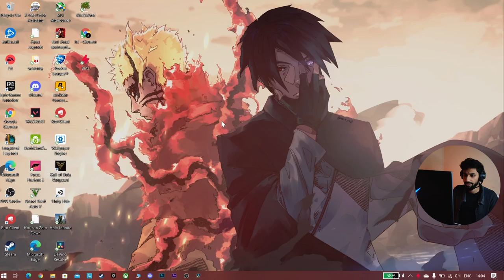Vulture | Call of duty: Vanguard Campaign Part 5 | Legion 5 pro | RTX 3060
Call of duty Campaign Part #5
Playing Call of Duty Vanguard in Pc
My current Laptop: Legion 5 pro
SPECS:
              Ryzen 7 5800h
             16gb ram 3200MHz
             1TB SSD
              RTX 3060 6gb
Mouse: Acer nitro mouse
Keyboard: Lenovo Keyboard
Headphones: JBL Quantum 200